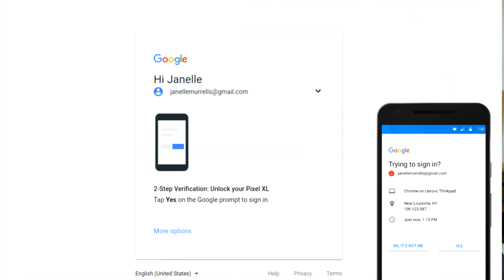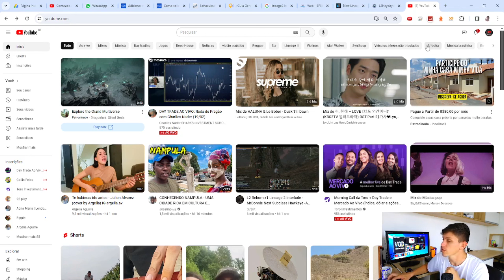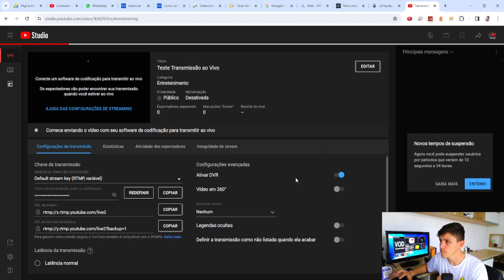Bloquear Transmissões ao Vivo no Canal do Youtube (Chave Secreta)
Este vídeo é uma dica para quem tem canal no Youtube e está tendo problema com transmissões ao vivo sem autorização.

Se você teve algum dado vazado e estão aproveitando suas informações para transmitir ao vivo no seu canal saiba que é possível impedir isso com pequenos ajustes em sua conta.

Este vídeo contem informações sobre como mudar, alterar ou redefinir a chave secreta de streaming do Youtube. Alterando a Chave Secreta todas as transmissões ao vivo sem autorização serão encerradas.